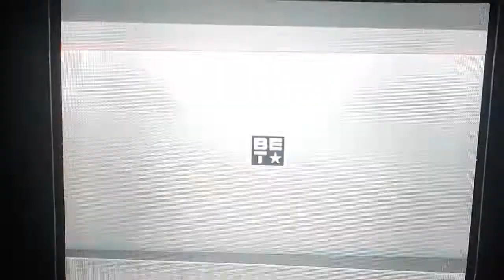BET promo 2021